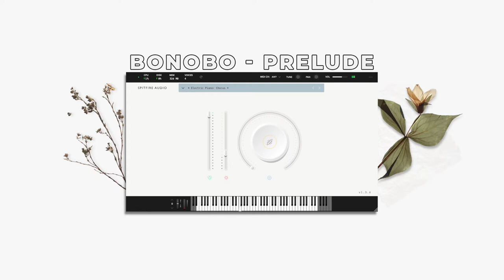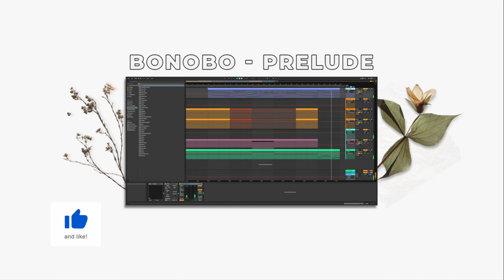Bonobo - Prelude (Black Sands) / Ableton Remake / Spitfire Audio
💬 Prelude - intro from the Black Sands album. Black Sands is the fourth studio album by Bonobo. It was released on March 29, 2010.